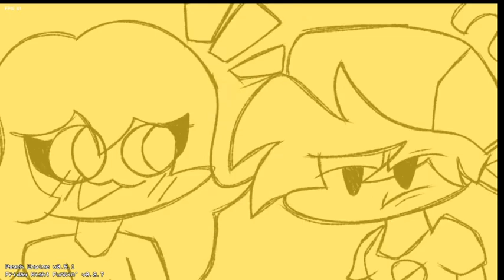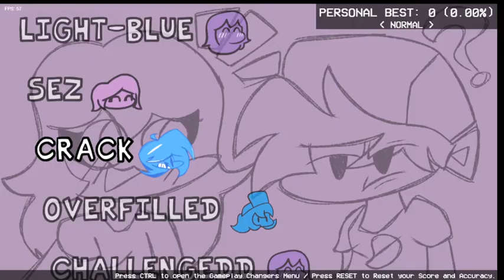SKY REMASTERED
im the only guy to play one mod for 40 mins